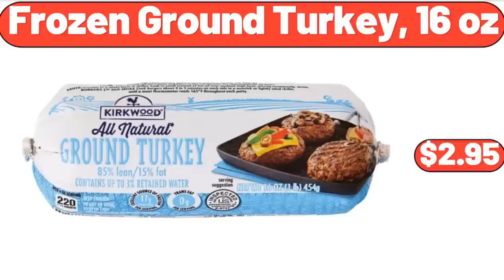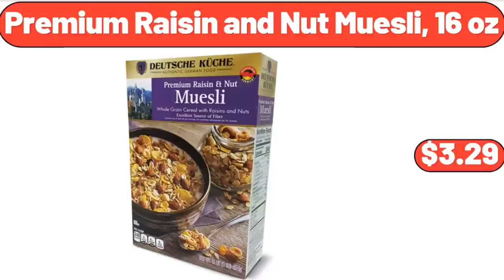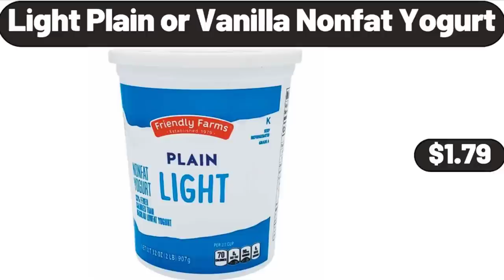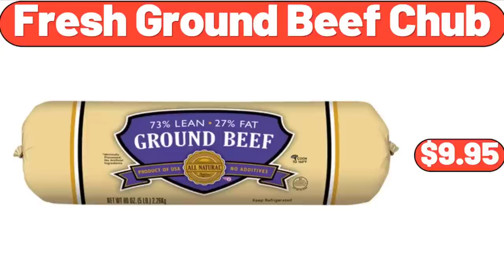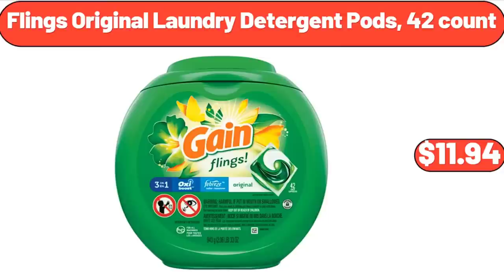ALDI ✨ New Arrivals 8|28|2023 ✨ Save Money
Hello everyone, let's take a look together at the discounted products at aldı market, 2 Piece Bath Mat Set, $12.99. Sage Green, Queen Comforter Set 7 Pieces, $38.99. Magnetic knife holder for wall, $12.99, Please don't forget to like the video, really appreciate for everything. Wooden Dessert Stands and Pedestal Cake Stand, $14.99. Airtight Storage Container,2 Piece, $11.99. Dipping Bowls with Lids Set of 6, $9.99. Butter Dish with Lid, $7.99. Store Glass Food Storage Containers, 30-Piece Set, $24.98. Countertop Ice Makers, $42.99. Clip On Strainer Silicone, for All Pots and Pans, $4.99. Ice Pop Maker Molds 6 Pack, $3.99. Kitchen Rug Sets 3 Piece, $29.99. Porcelain Tea Cups and Saucers Set of 2, $21.99. Camp Chair, 300 lbs, $24.99, Please don't forget to subscribe to my channel, Thank you very much for everything. 3-Tier Standing Black Wire Basket, $28.99. Modern Fabric Convertible Futon with USB, $128.99. Patio Chair Cushion Foam, Flower Pattern Set of 2, $21.99. Cutting Boards Set, $6.99. Square Glass Jars, with Bamboo Lids Set of 5, $18.99. Slush Crush Frozen Drink Maker, $69.99. Espresso Cups Set Of 4, $12.99. Ceramic Round Casserole Dishes With Lids Oven Proof, $32.99. Stripe Multicolor Beach Towel, 4-Pack, $26.99. Metal End Table, $24.99. Serra Picnic Cooler Bag, $9.99. Springwood Dining Table, $199.99. Basics Bed Pillows, 2-Pack, $16.99. Electronic Salt and Pepper Shakers, $14.99, Friends, what do you think about the prices of the products, Are they too high, Please share your thoughts with us in the comments. 3-Piece Outdoor Wicker, Conversation Bistro Set, $219.99. Sandwich Containers 2 Pack, $6.99. 8 Inch Rectangular Salad Plates, Set of 6, $22.99. Farmed Atlantic Salmon, Individually Wrapped, 3 lb, $38.92. Lemon Squeezer, $3.99. Deutsche Kuche Donauwelle Squares, $3.99. Cereal Bowls Set of 6, $19.99. 4 Gallon Trash Can, $24.98. Wood Salad Serving Bowl, $5.99. Blueberry Breakfast Bread, 20 oz, $4.29. 12 Inch Stainless Steel Skillet Frying Pan, $32.99. Cake Stand with Acrylic Dome Lid, $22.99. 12 Pieces Glass Jars with Bamboo Lids Square, $17.99. Casa Mamita Flavored Salsa, $2.49. Simply Nature Organic Peas or Corn, $1.59. Flexible Lightweight Water, Hose with 10 Way Spray Nozzle, $24.99. 2 Tier Ceramic Fruit Bowl, $26.55. 4-Drawer Wood Dressers for Bedroom, $99.99. Kitchen Faucet with Pull Down Sprayer, $29.99. Frozen Ground Turkey, 16 oz, $2.95. Super Soft, Sherpa Printed Folding Butterfly Chair, With Holographic Trim, $31.99. Fabric Upholstered Accent Chair, $89.99. Inspirations Mandarin, Orange or General Tso's Chicken, $6.89. 6-Piece Comforter Set, $28.99. Season's Choice Mixed, Fruit or Tropical Blend, $3.99. Acacia Wood 2-Piece, Paddle and Cutting Board Serving Set, $14.22. Piña Colada Frozen Fruit Bars, 4 count, $2.99. Bake Shop Apple Pie, $5.89. Sundae Shoppe Cookies, Cream Ice Cream, $2.45. Modern Dining Chair Velvet Upholstered, $99.99. Serra Ladies' Swimsuit, $12.99. Coffee Mugs Set of 4, $18.99. Pink Salt and Pepper Shakers, $8.99. Set of 2 Large Serving Bowls, $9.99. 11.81 Inch LED Ceiling Mount Flush Lighting, $36.99. Kirkwood Chicken Breasts, $19.99. Sundae Shoppe Vanilla or Mint Mini Ice Cream, Cookie Sandwiches, $4.45. 3 Pcs Collapsible Storage Basket, for Organizing, $22.95. Bamboo Corner Shower Bench, $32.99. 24-Inch Charcoal Grill, $86.00. Black Kitchen Faucet with Pull Down Sprayer, $38.99. Wooden Kitchen, Trash Cabinet Tilt Out Bin Holder, $189.99. Electric Kettle, 1.7 liter, $18.99. Paper Towel Holder Under Cabinet, $3.99. Large Stoneware 23 fl oz Mugs, Set of 4, $11.99. Metal Serving Basket, $5.99. Stainless Steel Mixing Bowl Set of 6 Mixing Bowls, $22.35. Stand Metal Flower Holder Racks, $22.89. Thin Crust Cheese Pizza, $4.99. Women's Ainsley Bulk Clutch Wallet Vinyl Floral Print, $11.97. Set of 2 Paulownia Wood Turntable Organizers, $18.65. Jute Hanging Basket Set of 2, $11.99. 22H Topiary Outdoor Tall Decor, $28.98. Willow Sage Steel Wicker Bar Cart, $198.00. Premium Raisin and Nut Muesli, 16 oz, $3.29. Apple Strudel, 19.2 oz, $3.29. Lightweight Silky Satin, Floral Bathrobe Soft Cozy Ladies Housecoat, $19.96. Deutsche German Style Red Cabbage with Apples, $2.49. Checkered Tote Shoulder Bag with inner pouch, $39.00. Small Daisy Hydrangea Bouquet, Artificial Flowers, $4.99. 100pcs Artificial Orchids Faux Orchid Arrangements, $6.99. Natural Aluminum 1lb Loaf Pan, $6.99.